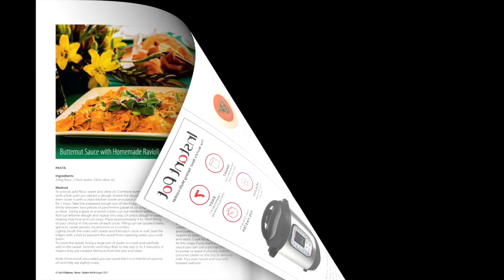Margaret Hirsch & Get It Magazine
Penny Katz Photography had the privilege of capturing Margaret Hirsch for the Get It Magazine August issue.

The Get It Magazine - Durban - AUGUST ISSUE IS LIVE
This August, not only do they celebrate EVERY woman in our community, they are also celebrating their return to print, and it’s a whopper of a mag!

In celebrating the extraordinary women of worth in our area, we introduce you to the world of high-society doyenne, Margaret Hirsch, who also shares a host of mouth-watering recipes you can easily knock up in your own kitchen… think colourful salads, falafels and salsas, pavlova to die for and a three-ingredient strawberry soufflé.